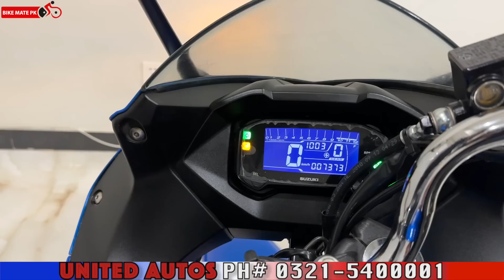UNITED AUTOS NEW HEAVY BIKES STOCK 2023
PLEASE CALL OR WHATS APP UMER ASHRAF UNITED AUTOS MOTORSPORTS RAWALPINDI AT 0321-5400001.
Bike Mate PK is back with yet another video of new heavy bike stock 2023 by United Autos Motorsports Rawalpindi by Umer Ashraf.

Regards.